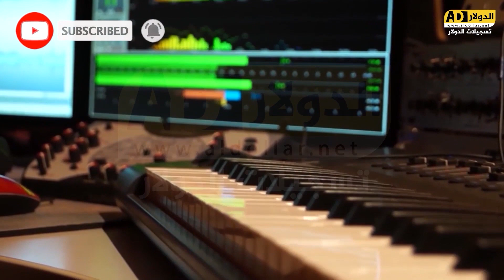اجمل المواويل - العريسين احمد ومحمود السراحين - الفنان خليل فطافطه - بيت اولا 2022 تسجيلات الدولار